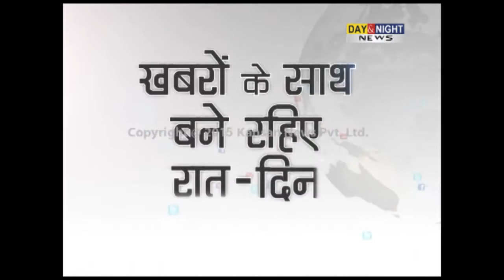Haryana Vidhan Sabha going Hi-Tech, laptops on MLA's seat | Kanwar Pal Gujjar